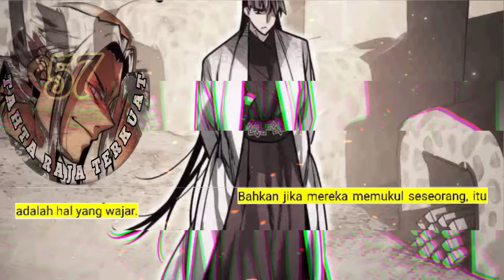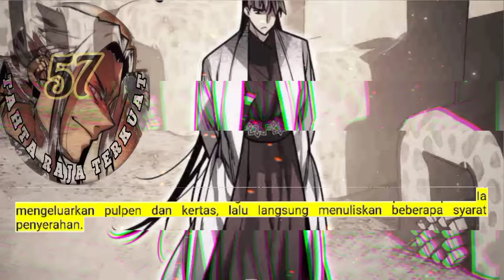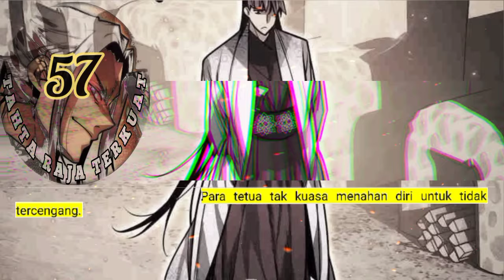Tahta Raja Terkuat season 57